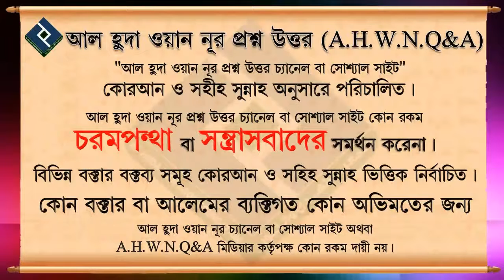আত তারগীব ওয়াত তারহীব এর হাদিস নং ২১৮৪ ব্যাখ্যা কি ᴴᴰ┇শায়খ মুহাম্মদ রাশীদ আহমাদ